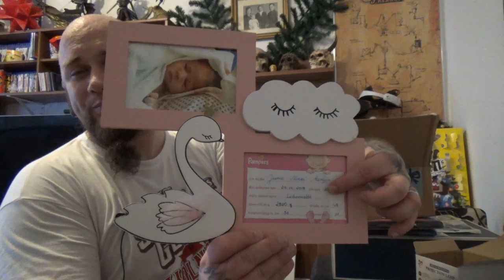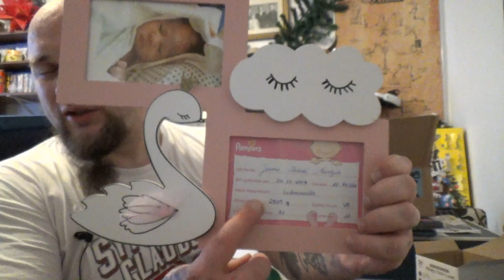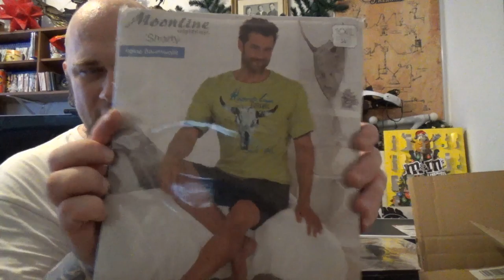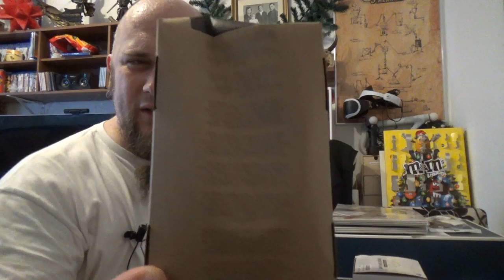Odin war einkaufen | Pyjama, MonTrüe Handtücher Set, Sternenhimmel Nachtlicht und und